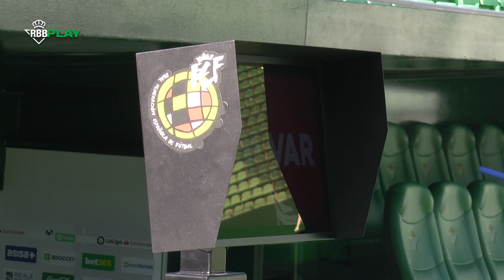¡Tumbemos a la Real Sociedad! 💪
Llegada del Real Betis al Benito Villamarín para el partido contra la Real Sociedad, correspondiente a la jornada 20 de la temporada 2019/2020.